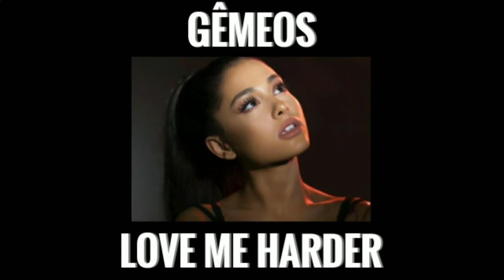Música da Ariana de cada signo.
insp: team melanie